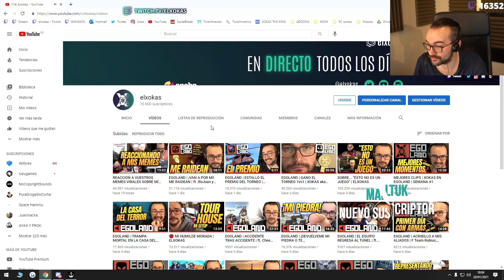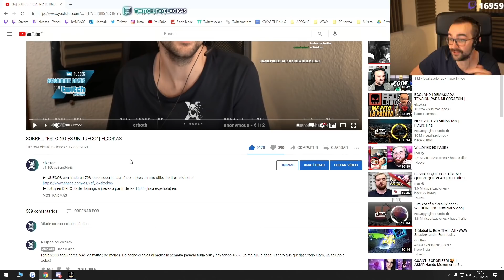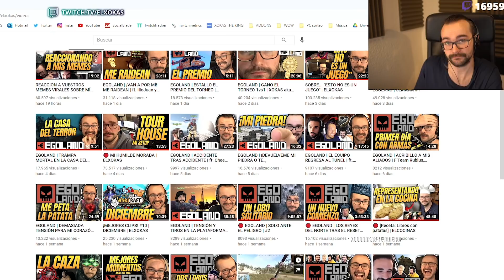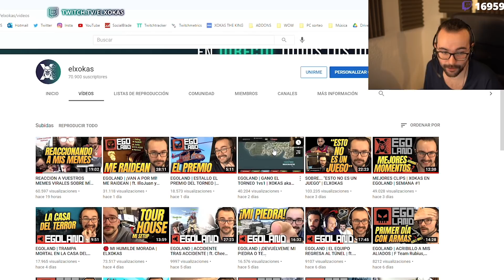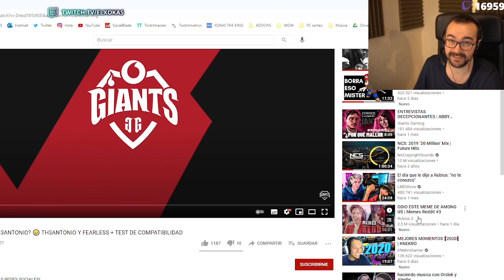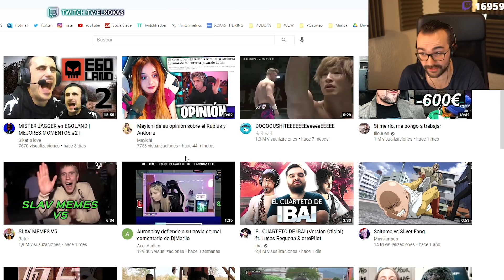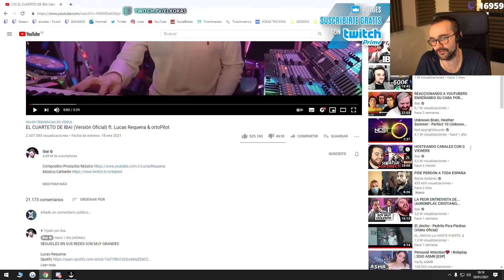¿CUÁNTO COBRA MI EDITOR DE YOUTUBE? | XOKAS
► Estoy en DIRECTO de domingo a jueves a partir de las 16:30 (hora española)

---Servidores SHADOWLANDS:
· ELBRONKAS: SANGUINO - ESPAÑOL

---Servidores WOW CLASSIC:
· Xokas: GOLEMAGG- EU
· Coletitas: Gehennas- EU

¡Muchas gracias a fernando lemus, a Capitan 2532, a Nesde Domínguez, a Jero Snijders, a Pablete, a
Agustin Carnerero Silva, a Teseng, a Juan Arias, a Hexium y a Ricardo Arriagada por ser miembros del canal!
¡Muchas gracias a los REPRESENTADORES rrw1Nd y Nevyus por su membresía!